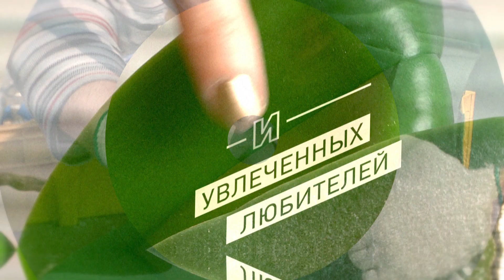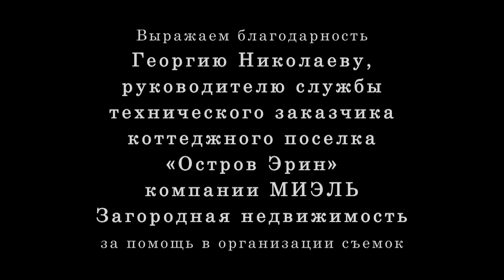Отделка фасадов. Идеи и воплощение // FORUMHOUSE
-- Фасад, как известно - лицо дома. А чтобы ваше жилище было презентабельным, к выбору его портрета нужно подойти ответственно. Специалисты готовы помочь в этом вопросе и предлагают свои идеи для тех, кто выбирает фасад. Реклама на Forumhouse: